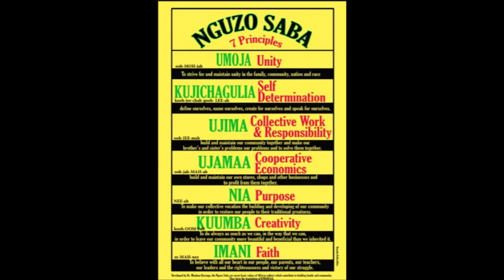KUUMBA _ Creativity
Kwanzaa Day 6